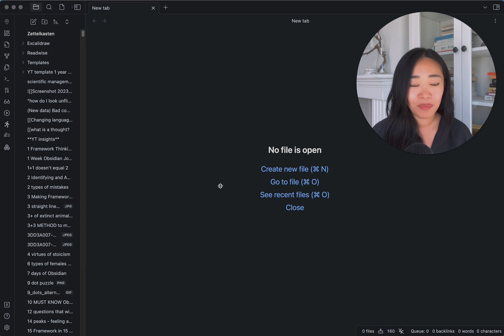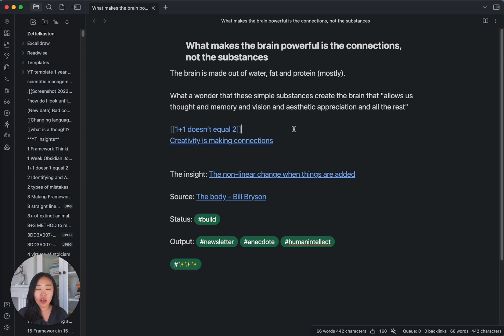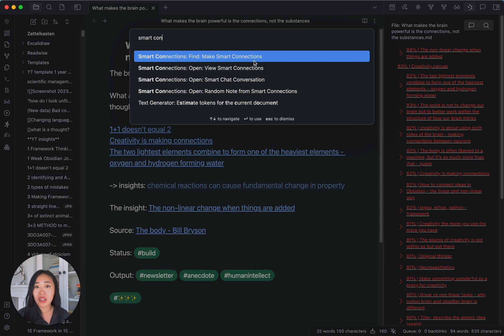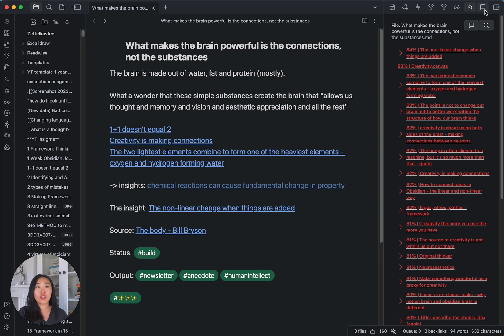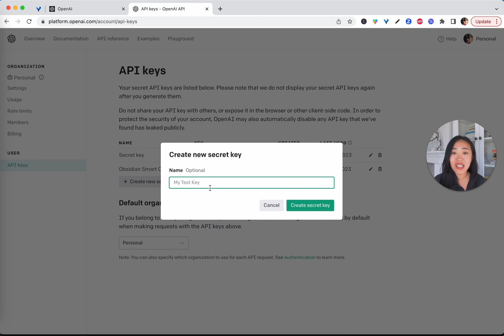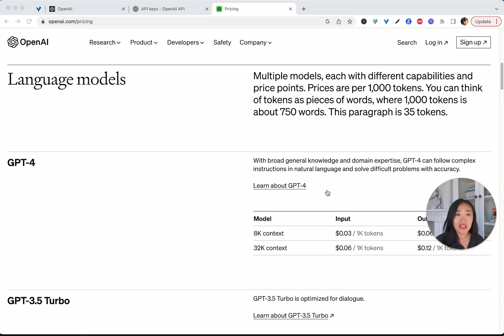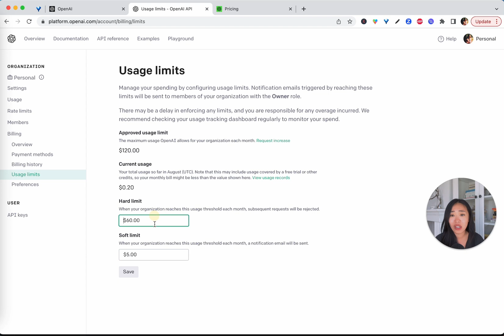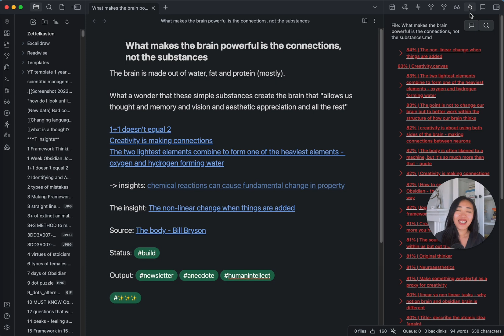1 Obsidian AI Plugin You Need: Smart Connections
Here's how I'm using AI with my Obsidian to connect notes and ideas!

⏱ TIME STAMPS ⏱
00:00 - Let AI find connected notes for you
04:00 - ChatGPT for your Obsidian notes
04:45 - How to set up Smart Connections